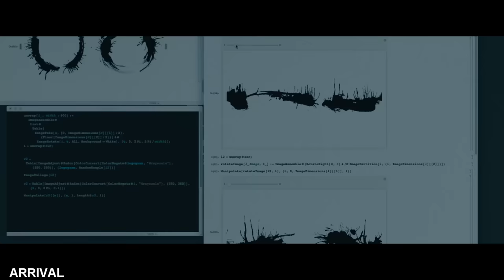മാരക ഐറ്റം തീർച്ചയായും കാണേണ്ട ഗംഭീര സിനിമ🔥🔥🔥